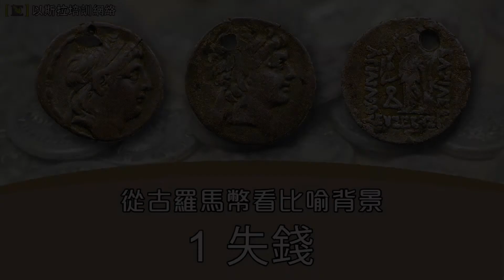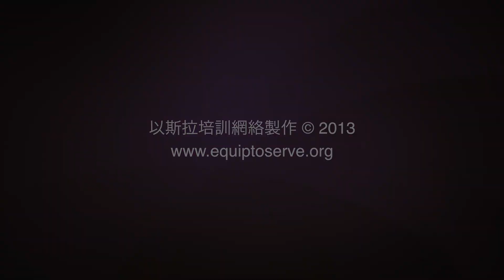以斯拉培訓網絡博學城：從古羅馬幣看比喻背景 (1) 失錢 - 蔡春曦牧師主講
透過觀賞有關的古羅馬錢幣，蔡春曦牧師講解新約聖經時代的政治人物、事蹟巡澧、耶穌比喻，從而增進信徒對研究新約聖經的知識和興趣。